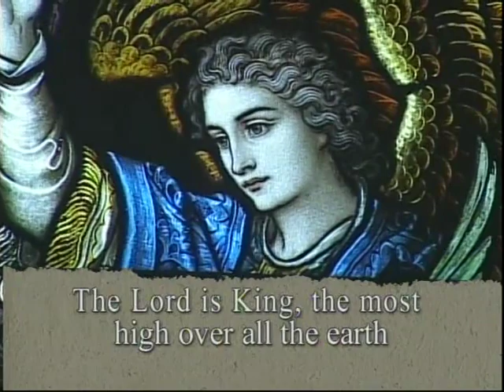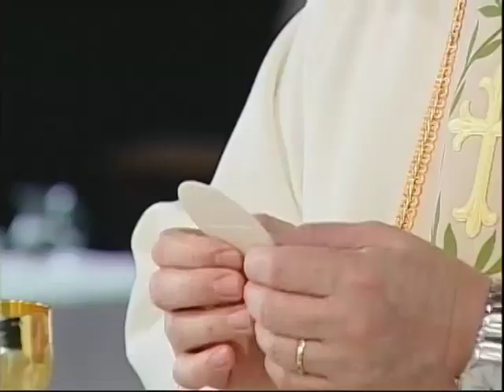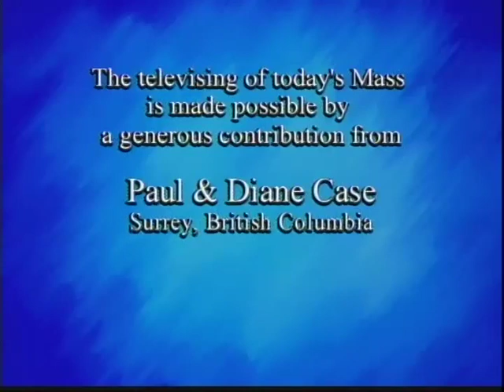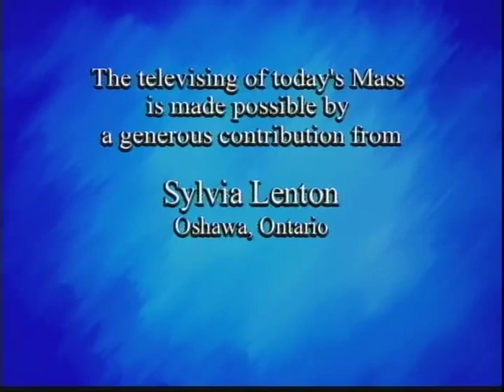Daily Mass, Monday 06 August 2012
Fr. Please consider a donation to support production of Daily Mass: 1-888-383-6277 National Catholic Broadcasting Council, 21 Dunlop Street, Richmond Hill, Ontario L4C 2M6, a registered Canadian charity